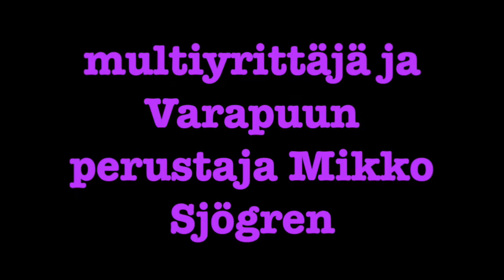Kuinka vaurastua? Haastateltavana rahavalmentaja Mikko Sjögren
Pikaopas vaurauteen. Pohdimme Mikon kanssa kuluttamista, rahan käyttöä ja sijoittamista. Tekeekö raha onnelliseksi? Onko tavalliselle ihmisella vaurastuminen mahdollista? Millaisia tekoja voi tehdä heti että talouden saisi ylijäämäiseksi? Mitä on korkoa korolle- periaate?